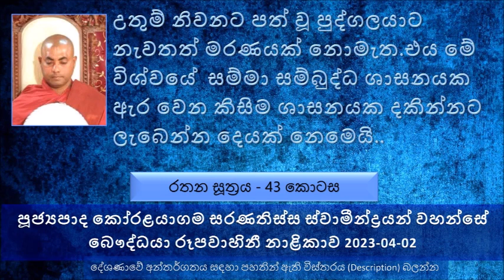සුනඛයෙක් වෙන්න, කෙස් රොදක් අතරේ ඉන්න උකුණෙක් වෙන්න කැමති නම්, අසූචි වළක ප්‍රේතයෙක් වෙන්න කැමති නම්..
Ven Korlayagama Saranathissa Thero - The Buddhist TV - 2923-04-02
Rathana Sutta Explanation -  Part 43
උතුම් රතන සූත්‍රයේ  7 වෙනි ගාථා රතනය ඇසුරෙන්
කෙළෙස් නසන එක මේ සම්මා සම්බුදු ශාසනයේ පමණමයි කියල බුදුරජාණන් වහන්සේ සිංහනාදයක් කරේ වෙන කිසිම ශාසනයක නිවන අවබෝධ කරගන්නේ නැහැ කියල
උතුම් නිවනට පත් වූ පුද්ගලයාට නැවතත් මරණයක් නොමැත.එය මේ විශ්වයේ සම්මා.සම්බුද්ධ ශාසනයක ඇර වෙන කිසිම ශාසනයක දකින්නට ලැබෙන්න දෙයක් නෙමෙයි
සමහරු අජ වෘත, සුනඛ වෘත, අනුගමනය් කරා මේ නිවන ලබාගන්න. සුනක්ඛත්ත භික්ෂුව ගේ උදාහරණය
බුදුරජාණන් වහන්සේ වදාළ පරිදි මේ සුනඛ වෘත දරපු කෙනා දවස් 07කට පස්සේ  මැරිලා, බුදුරජාණන් වහන්සේ වදාළ පරිදිම ඒ කියපු සොහොනට ඒ මළමිනිය ගිහින් දමන්නට සිදු වුණා බුද්ධ වචනය ඒ කිව්වා විදියට සිද්ධ වුණා.
මධ්‍යම ප්‍රතිපදාව මේ ලෝකයේ කොච්චර ශ්‍රේෂ්ඨ දෙයක් ද
උපසම්පදා භික්ෂුවකට අමු ගහක කොලයක් වත් කඩන්න එපා කියල භාග්‍යවතුන් වහන්සේ වදාළා..
මේ ශාසනයෙන් පිට අමරණීයත්වයක් හොයන්න බෑ කියල වදාළ සේක.
ශාසනය නිර්මලව පවතින වෙලාවේ මේ ශාසනයේ ගුණ පුරාගන්න එක කොයි තරම් නිර්මලද යන වග..
කුමාර කාශ්‍යප තෙරුන් රහත් වීමට මාර්ගය සකස් කරලා දුන්න බඹ ලොව සිට පැමිණ බුදුරජාණන් වහන්සේගෙන් ප්‍රශ්ණ අහන්න කියල යොමු කර  මහා බ්‍රහ්මයා වෙන කවුරුවත් නෙමෙයි..
මේ ශාසනයේ අද යමෙක් ගුණ පුරන්න පටන් ගත්තොත් සෝවාන් හෝ රහත් නොවුවත් සංසාරයේ අපිට බොහෝ කාලයක් සිත සුව පිණිස එය පවතිනවා පිංවතුනි
බුදු දහමත් නිර්මල පර්යාප්තියත් මේ සමාජයේ තවමත් තිබෙනවා. ඒ නිසා ගුණ දහම් පුරන්න
සුනඛයෙක් වෙන්න කැමති නම්. කෙස් රොදක් අතරේ ඉන්න උකුණෙක් වෙන්න කැමති නම්, අසූචි වළක ප්‍රේතයෙක් වෙන්න කැමති නම් අකුසල් කරගෙන යන්න. අකැමති නම් ගුණ ධර්ම පුරන්න යටත් පිරිසෙයින් පන්සල් පද 05 වත් රකින්න. පොහොයට උපෝසථ සීලය ආරක්ෂා කරන්න
මරණ මංචකය අපි හිතනවට වඩා හරි භයානකයි. චක්‍රයක් වගේ වගේ අපි කරපු දේවල් මැවිලා පෙන්න ගත්තම..
සිල් රකින එකද පවු කරන එකද පහසු... සිල් රකින්න අපහසුයි.
කෙනෙක් පන්සිල් රකිනවා කියන්නේ කෙළෙස් ගොඩක් දුරු කරා කියන එක.